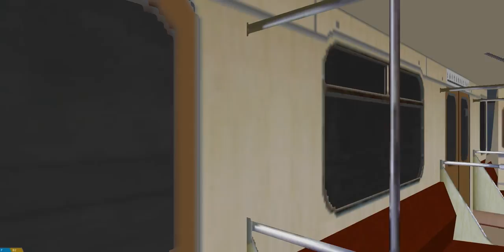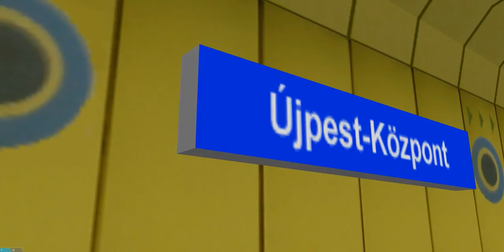OpenBve BKV M3 81-717 to Újpest-Központ végállomás